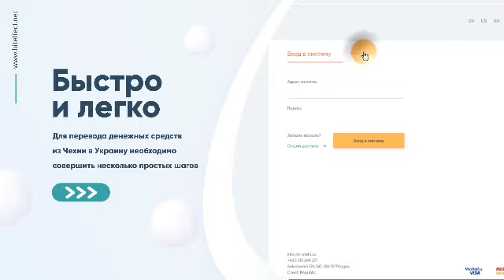Денежные переводы из Чехии в Украину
Как отправить деньги в Украину?

- Легко, быстро и удобно

Комиссия - 1%
Мгновенное зачисление на карту
Приватбанк, Ощадбанк, Монобанк и другие